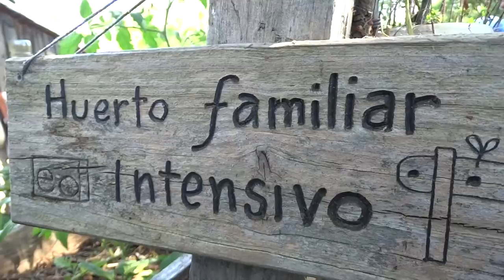CORMA inició primera capacitación para conservación de agua a comunidades con alto grado de sequía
Con el fin de implementar sistemas de conservación de suelo y agua en comunas con alto grado de sequía, la Corporación Chilena de la Madera -CORMA Biobío- junto con la empresa Arauco capacitaron a más de 120 dirigentes vecinales y profesionales en temas de conservación de suelo y sistemas de captación de agua. La actividad estuvo a cargo del Centro de Educación y Tecnología – CET en Yumbel.

Los participantes aprendieron diversas tecnologías y prácticas de conservación, tales como cosecha de agua lluvia desde techos, acumuladores pozo cisternas, mini embalses, confección de abonos orgánicos sólidos y líquidos y fabricación manual de pozos profundos con sistemas eficientes de riego, entre otros.

La jornada, denominada “Día de la Conservación de agua y suelo”, se replicará durante todo el período de febrero-mayo en diferentes localidades rurales de la Región del Biobío e incluye la formación de monitores entre los propios vecinos para que enseñen las técnicas aprendidas en sus comunas.